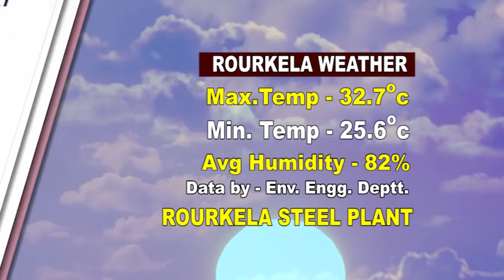HINDI NEWS DT-9/8/2019